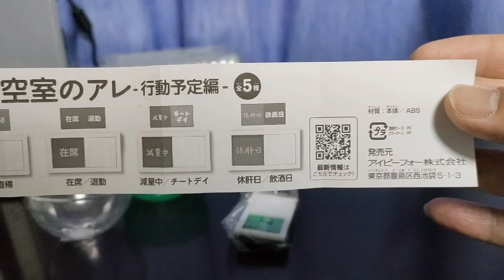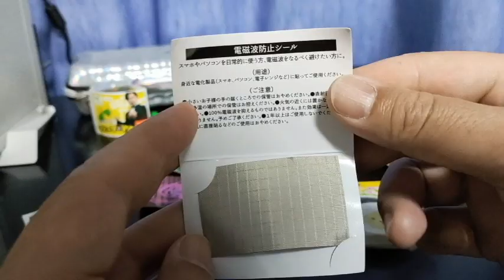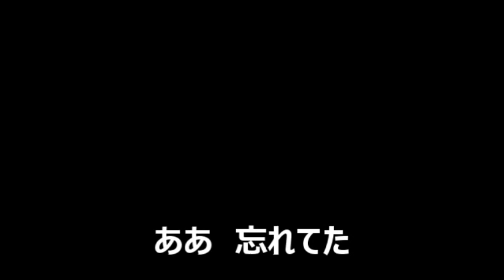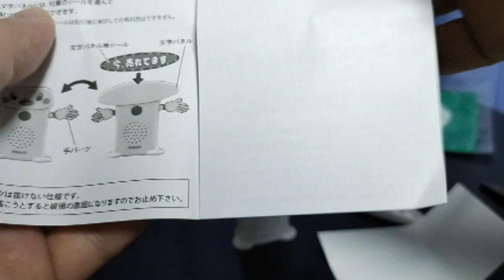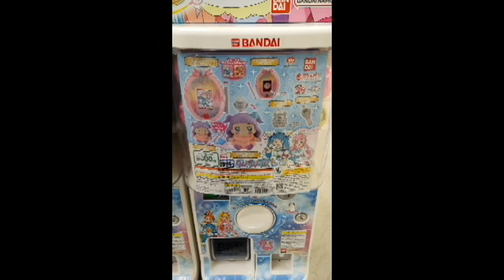呼び込み君のガチャガチャ 2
呼び込み君のガチャガチャ　2　です。